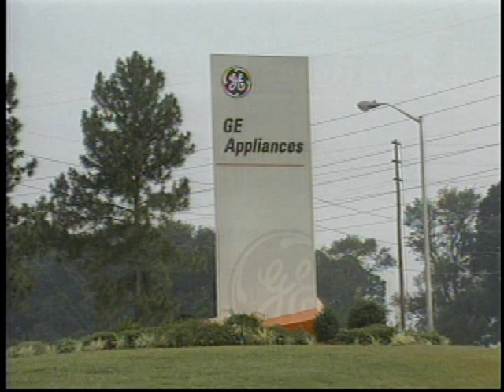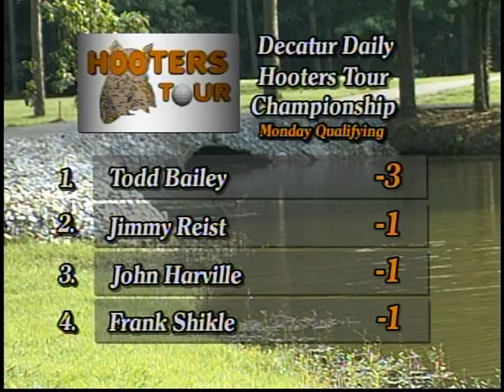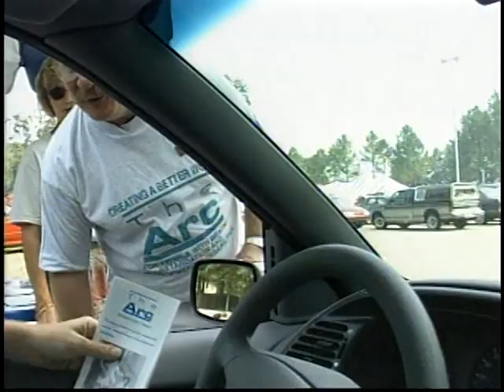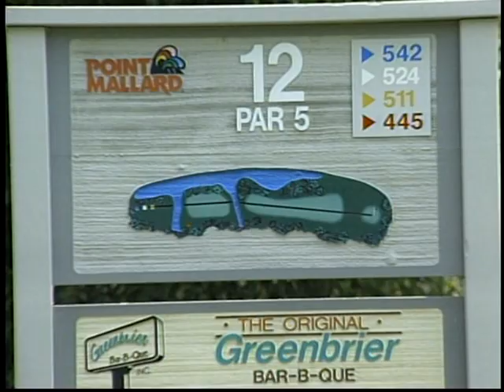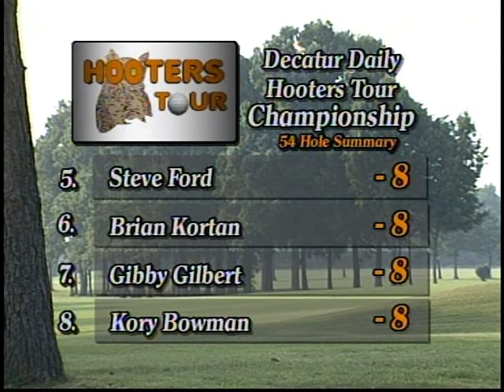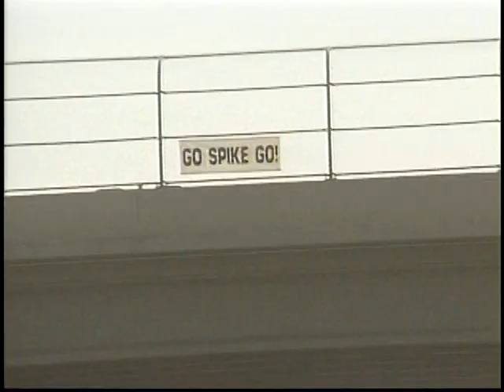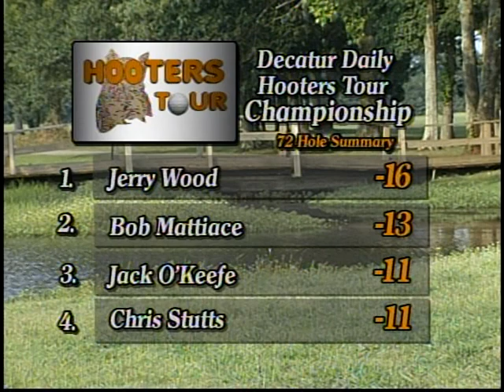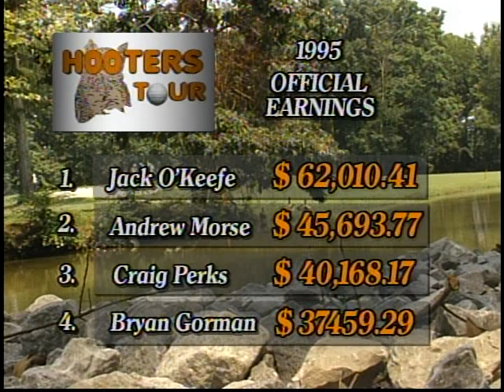Hooters Tour--Decatur, Ala--1996